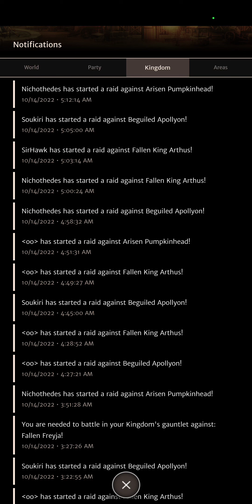『Orna RPG』I MADE A PATREON 💞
is the link, thank you all for your support and I promise the videos will get even better